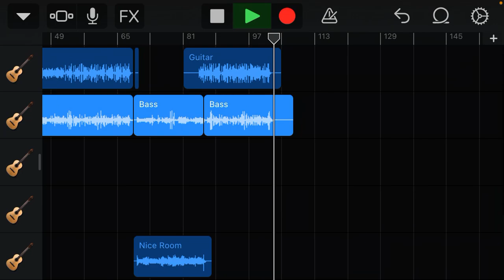Helena(cover by Red)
Cover of Helena by My Chemical Romance

(I recorded this all with an acoustic bass)

*I know it’s not the best but I worked with what I had! Thnx -Red*